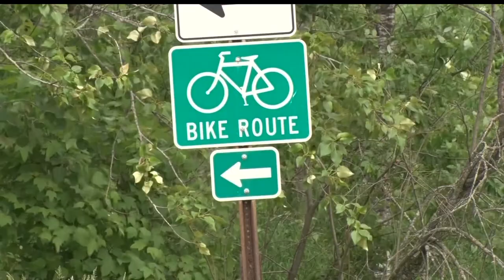Loop The Lake Prepares For 5th Annual Ride